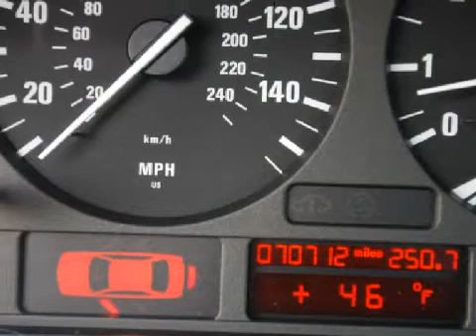BMW 530i W. Hartford CT 06106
Year: 2001
 Make: BMW
 Model: 530i
 Engine: 3.0L 6 CYL. FI
 Trans.: Automatic
 Exterior: Aspen Silver Metallic
 Miles: 70,712
 Interior: Black